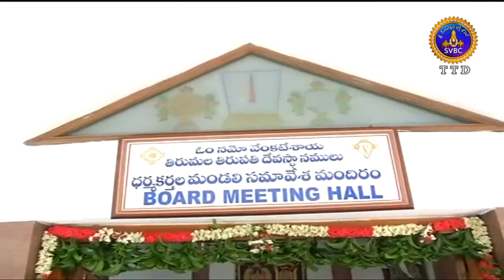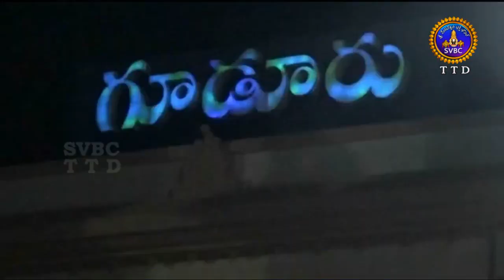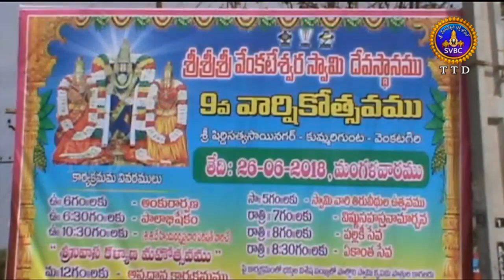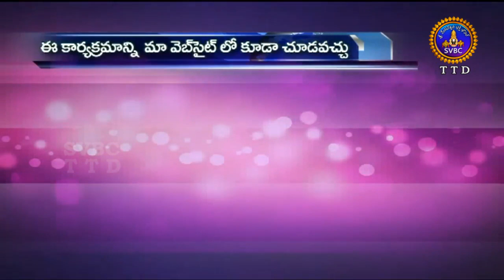Adhyatmika Viseshalu | 9 Am | 27-06-18 | SVBC TTD